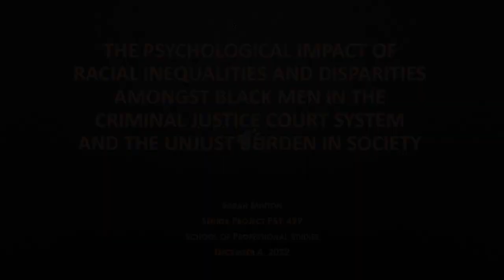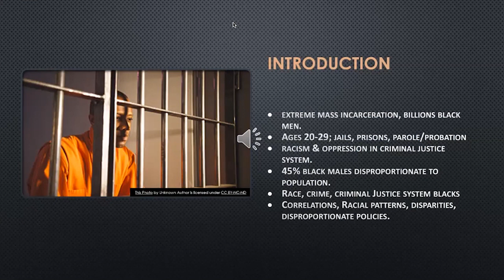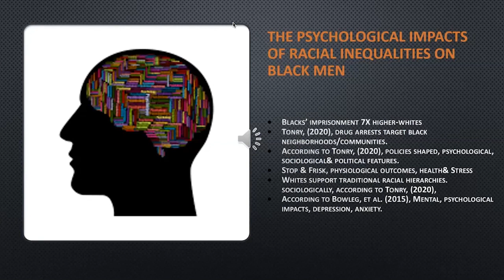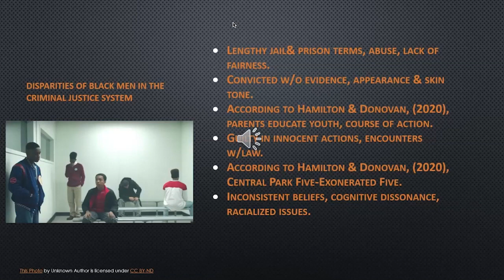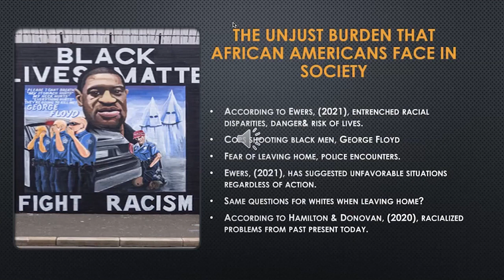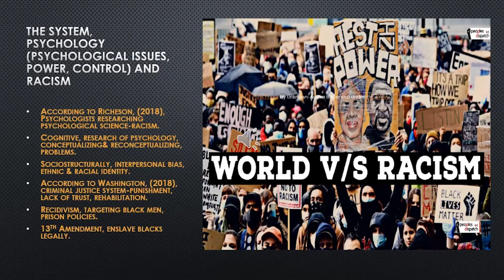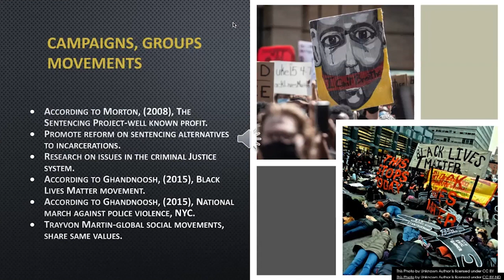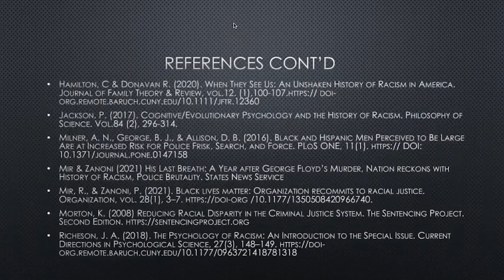Psychology Capstone Showcase - Sarah Minton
Undergraduate and graduate students from Psychology 499 and Psychology 699 respectively, share their capstone projects about a variety of topics that highlight social problems. Please join us as we showcase their amazing work!

Undergraduate capstone projects are approximately 20 minutes long, in video format. For those that opted to hold a Q & A session afterward, an additional 10 minutes is allotted for discussions.

For graduate students, the presentations are live and include a Q & A session afterward. Each session is 45 minutes, with 25-30 minutes for the presentation and 15-20 minutes for discussions.